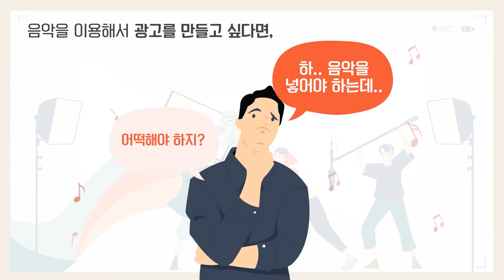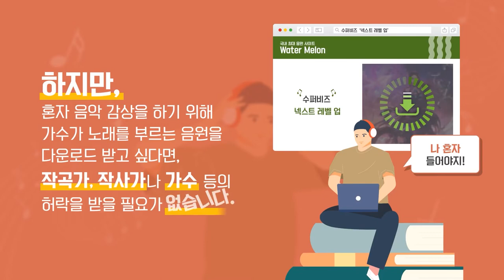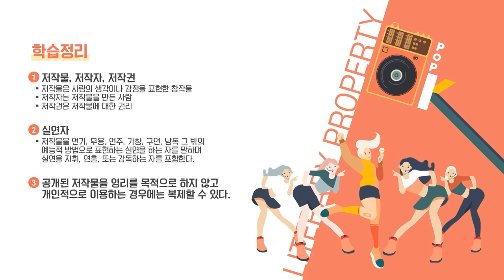좋아하는 음악을 제대로 즐기는 방법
중·고등학생 대상 마이크로러닝 콘텐츠입니다.